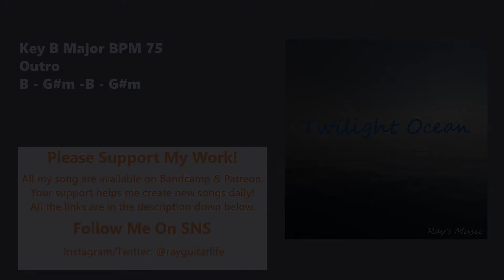Twilight Ocean - B Major LoFi Chill Backing Track/BGM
LoFi Chill Backing Track. suitable for instrumental backing track or BGM of your videos.